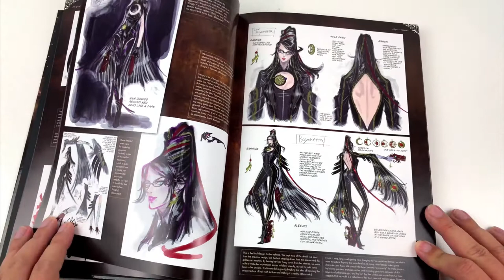Hed's unboxing of Bayonetta figure by ACME Toys / YM Toys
Greetings everyone!
Welcome to another episode of Hed's unboxing.

In this video we will take a good look at a woman I have been in love with for a long time.
And her name is Bayonetta!

I am a very big fan of the game and so from time to time I type »Bayonetta«
into my favourite search engine. And one day much to my surprise this figure pops up.
And I knew I had to get her and review her for you!

Hed in Japan - Follow my adventures in the fast east